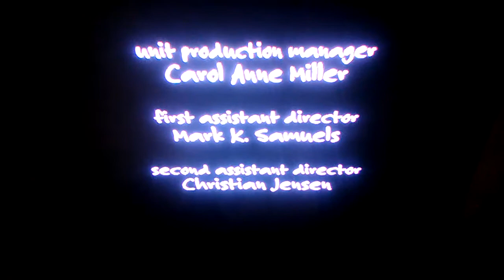Long intro fiftyth Episode